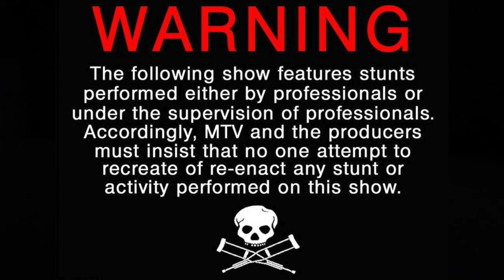Johnny das Wurstbrot - Official Trailer [2015]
Wenn du das hier liest, kommentiere: „Johhny!"
PS: Immer positiv denken und das Leben geniessen! :)